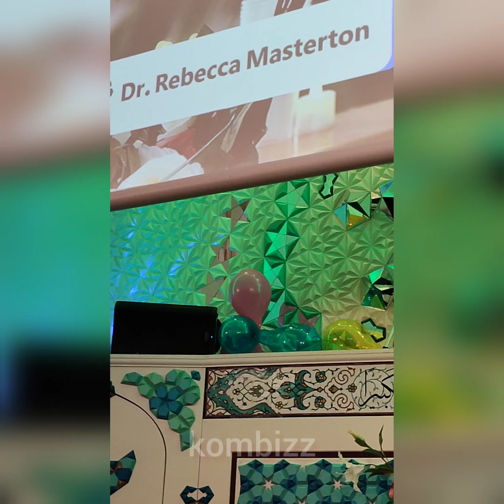Dr Rebecca Masterton Talked about Imam Hossein (pbuh)